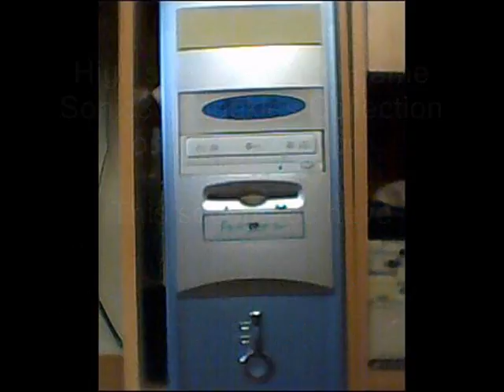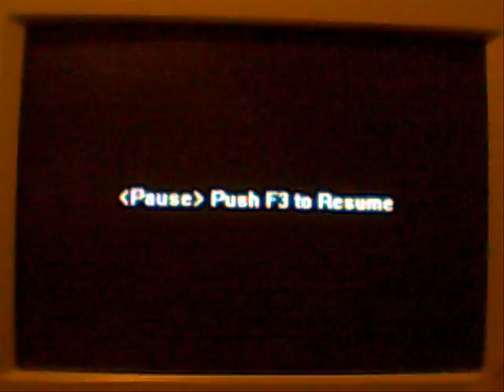High Speed Runnig Sonic&3Knuckles Collection in old pc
Yay...
AMD DURON 800 MHZ,
589 MB RAM,ATI RADEON 7200 SERIES 64 MB VRAM,
40 GB HDD, OS WINDOWS ME